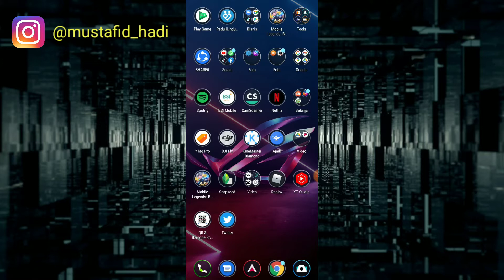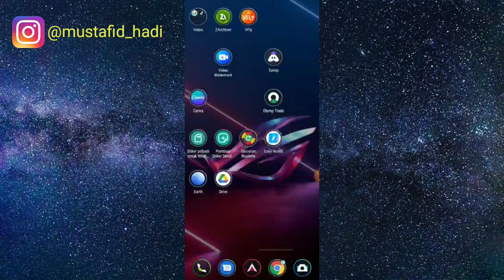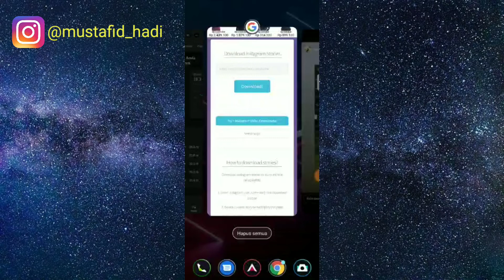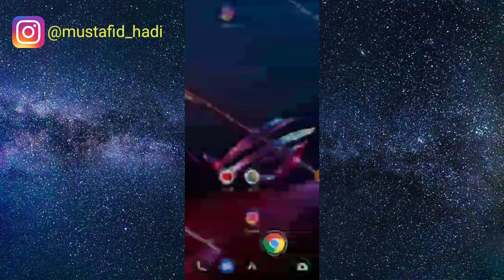Cara Repost Story Instagram Tanpa Kita Di Tag Dan Tanpa Aplikasi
Assalamualaikum warahmatullahi wabarakatu kali ini saya akan membagikan tutorial yaitu bagaimana Cara Repost Story Instagram Tanpa Kita Di Tag Dan Tanpa Aplikasi  semoga video ini bermanfaat bagi teman-teman semua.
repost story ig tanpa di tag
cara repost story tanpa kita di tandai
repost story instagram tanpa di tag